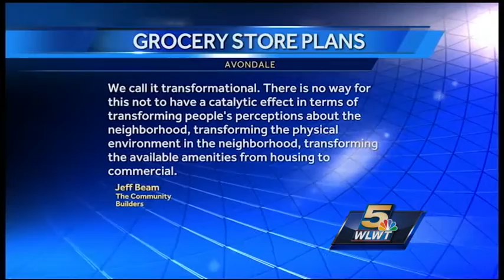Plans for $40 million Avondale grocery story, development announced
A multi-million dollar development is coming to Avondale. The much-needed grocery store may be part of a sign of better times for the Cincinnati neighborhood.